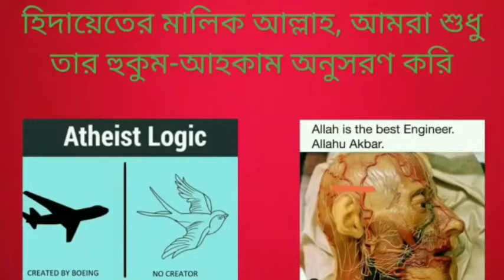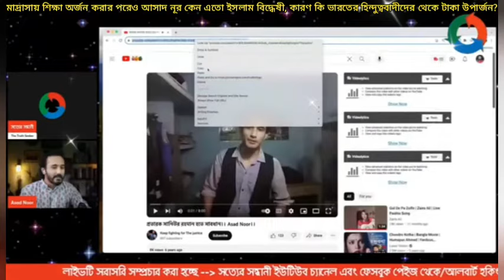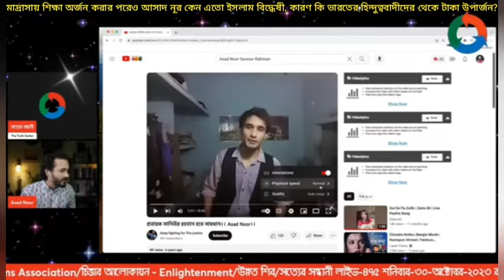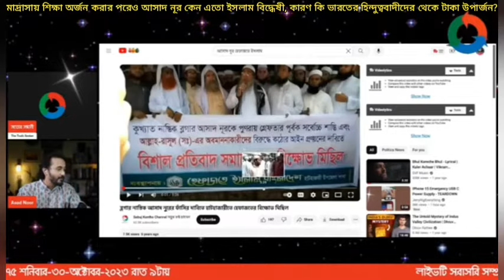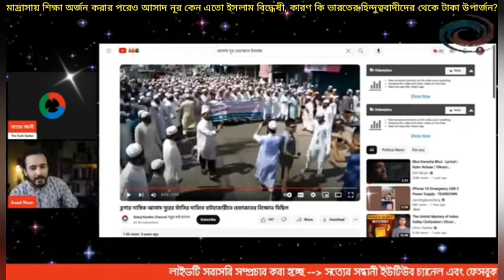মাদ্রাসা শিক্ষা অর্জন করার পরেও আসাদ নূর কেন এত ইসলাম বিদ্বেষী,কারণ কি ভারতের হিন্দুত্ববাদীদের টাকা?